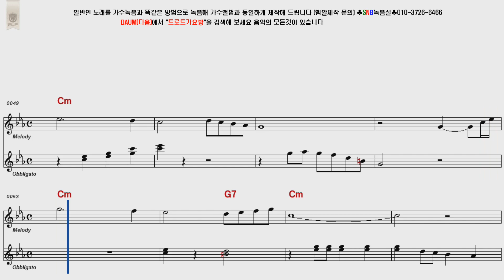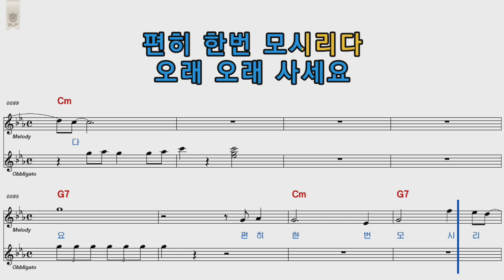남진 어머님 여자키